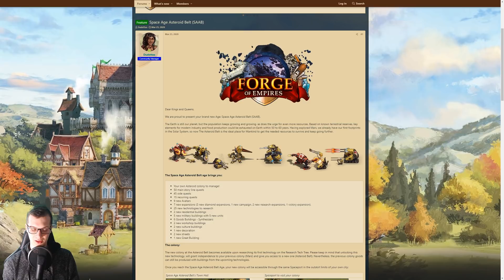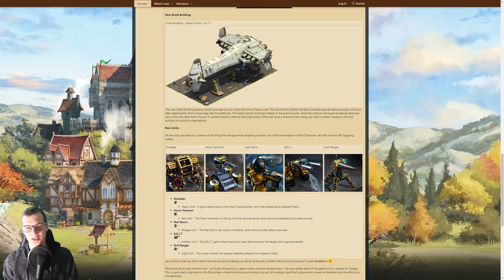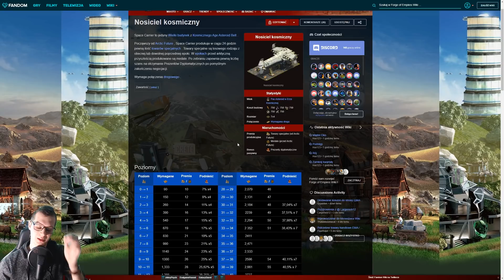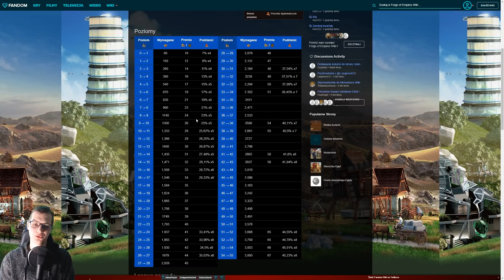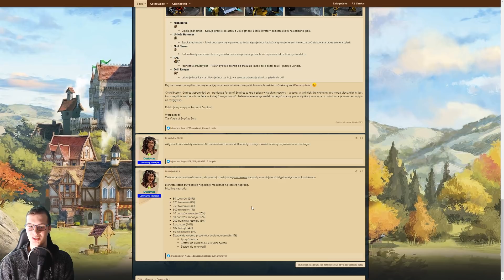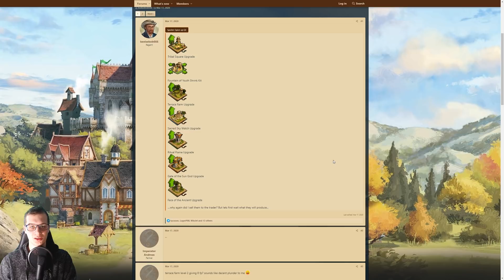Forge of Empires - Wyprawa 5 POZIOMU, nowa PERŁA, EPOKA! (NOWOŚCI 2020)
💰Chcesz wspierać kanał? Otrzymasz SPECJALNĄ PLAKIETKĘ na czacie oraz zielony kolor, moją wdzięczność i emotikonki, a ja będę zmotywowany by działać jeszcze aktywniej! Kliknij pod filmem przycisk Wesprzyj (możliwości - karta płatniczna, PSC, płatność operatora komórkowego)

💰 TOP10 WSPIERAJĄCYCH OD POWSTANIA KANAŁU💰
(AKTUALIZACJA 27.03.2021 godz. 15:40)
1. Leoncjusz 127 Laskawy 4092.00 PLN
2. prequel_sequel 2710.00 PLN
3. Unknown 2643.00‬ PLN
4. Thomas Mehlberg 1600.00 PLN
5. Dj Kamil 1355.00 PLN
6. Belir 1031.00 PLN
7. IXU 680.00 PLN
8. Geralt 655.00 PLN
9. Hakus 617.00 PLN
10. Heaval 545.00 PLN

🎮Forge of Empires🎮 REFLINK - GRAJ ZE MNĄ! Użyj link!

Internet mobilny 1 TB

🎮Chcesz kupić tanio grę? Wejdź pod ten link! Dziękuję :) 🎮

💭FAQ💭
🎲Jaki mam nick w FoE? TieruYT
🔒Gram tylko na serwerach Cirgard (główny), Brisgard (poboczny) Arvahall (dodatkowy), Griefental (poboczny)!

💬Jak długo gram w FoE? - od 15 lutego 2016 kiedy powstał film.
Zamykam się tylko na jedną grę? - nie, jestem miłośnikiem wszystkich gier typu Battlefield, Call of Duty, Metin2, FIFA itp., ale kontent kanału jest pod gry strategiczne.
💬Mogę zostać modem? - doceniam pracowitość, wiedzę z gry i obecność na streamach, no i skromność :)
💬Dlaczego tak rzadko wrzucasz filmy i streamujesz nierównomiernie? - Mam pracę, rodzinę, dziewczynę, poświęcam na kanał swój wolny czas. Dużo zależy od motywacji do robienia tego co robię.